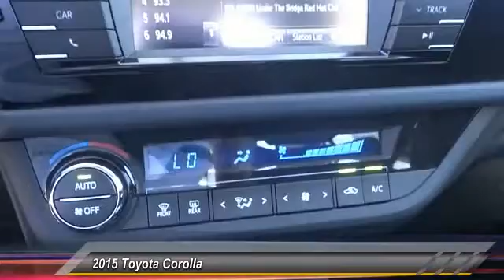2015 Toyota Corolla Toyota, San Diego, Lemon Grove, El Cajon, National City, Spring Valley, Broadway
2015 Toyota Corolla 4DR SDN CVT S PLUS

6800 Federal Blvd.

This SLATE METALLIC 2015 Toyota COROLLA is equipped with a Engine: 1.8L I-4 DOHC Dual VVT-i, AUTOMATIC transmission, and receives an estimated 29 City/37 Hwy MPG. Contact the friendly staff at Bob Baker Toyota Scion to schedule a test drive and take this 2015 Toyota COROLLA home today, or visit our showroom conveniently located at 6828 Federal Blvd Lemon Grove, CA 91945. We have a strong and committed sales staff with many years of experience satisfying our customers' needs. Stock #: B152340 | 2015 Toyota Corolla 4dr Sdn CVT S Plus